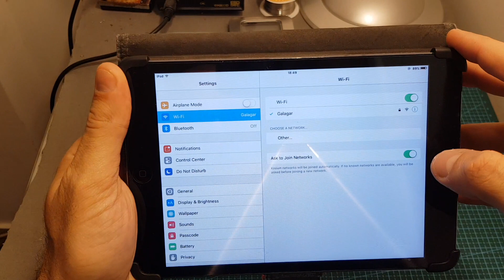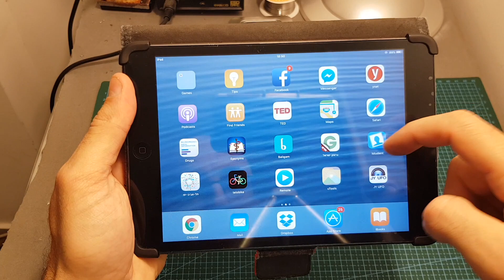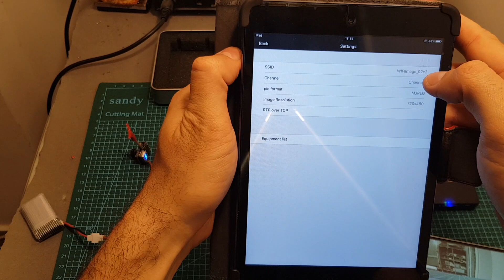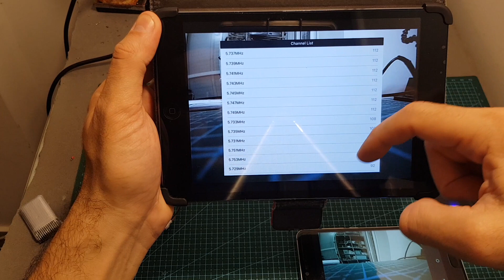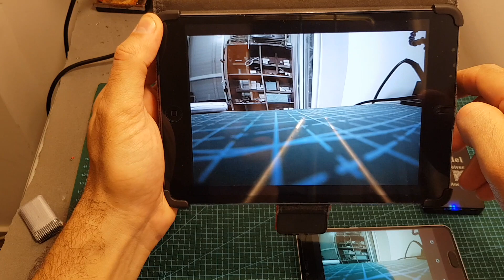WIfi FPV - G-model Dual Antenna Video OTG 5.8 Receiver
╠╗║╚╝║║╠╗║╚╣║║║║║═╣ I Really Appreciate Your Support!

Description (From Banggood):

G-model 5.8G 300CH 2.4G WIFI Dual Antenna Video FPV Receiver for iOS & Android Smartphones Camera

1. Ensure the device is fully charged
2. Scan the QR code to download APP for your operating system
3. Open your devices Wifi manager (may need to disable 3g/4g Data)
4. Find the Wifi Hotspot WIFIImage_05d8 connect and enter password 88888888
5. Open the HD FPV App. On first connection you may be asked to trust the app to the device, click ok.

Specifications:
Frequency: 5.8Ghz
Channels: 300CH
Wifi frequency: 2.4Ghz (20-50m)
Input voltage: 5V 2.1A
Battery capacity: 1500mAh
Standby time: 2 hours
Support system: Android & iOS
Size: About 80 * 55 * 14mm
Weight: About 61g (not including the antennas)

Features:
1. 300 channel 5.8Ghz scanner.
2. Photo snap shots.
3. Digital video recorder (DVR).
4. Built in battery.
5. Easy to use free app for iOS and Android system.

Package included:
1 x Receiver
2 x Antenna